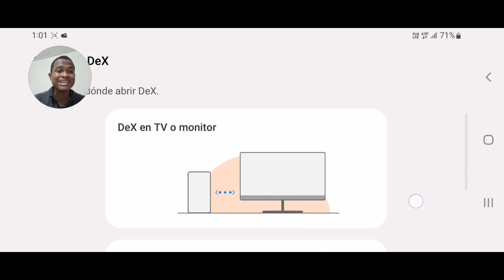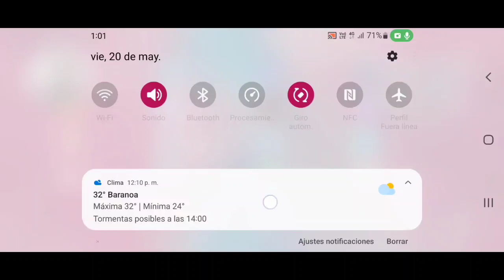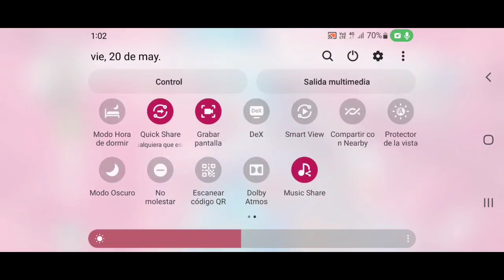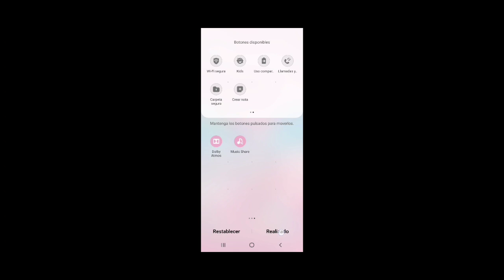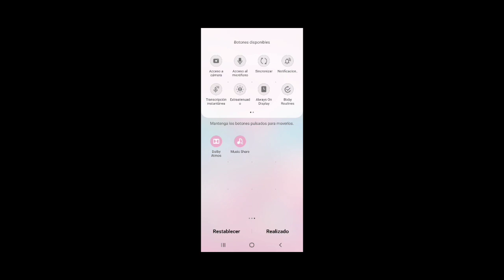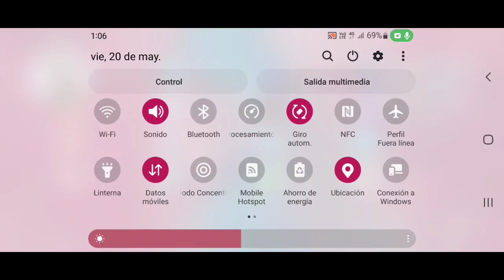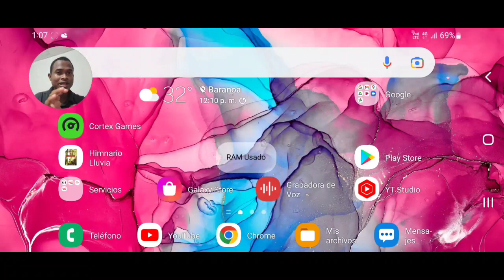Novedades y Recomendaciones en mi Samsung S20FE Android 12